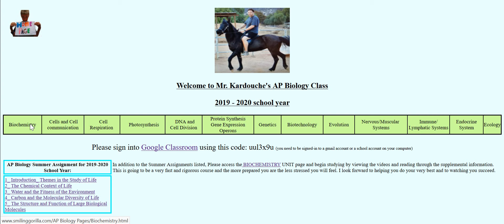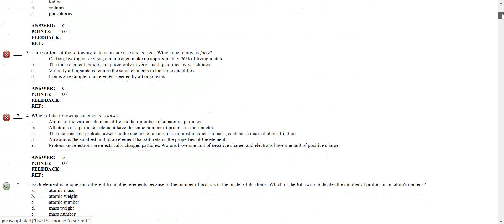Practice Tests for Mr Kardouche AP Biology 2019 2020